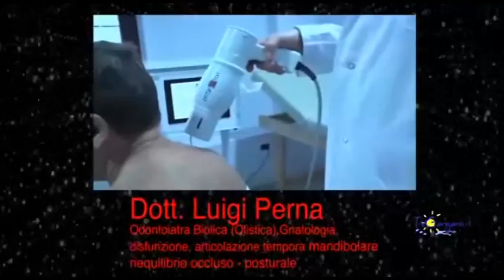Il ritorno di Mons D'Ambrosio